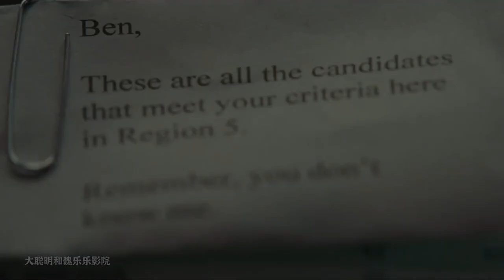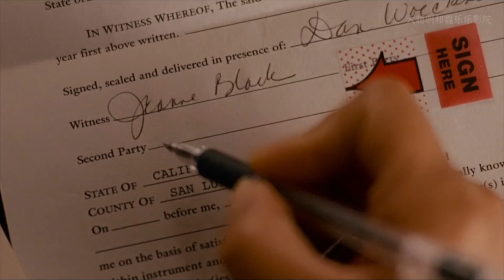男人拯救七個人的命運完成自我救贖